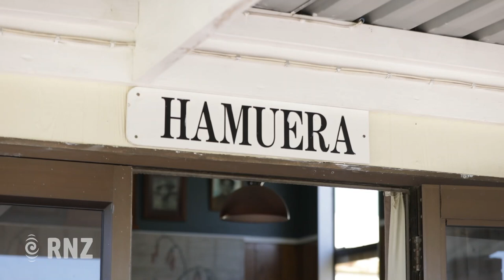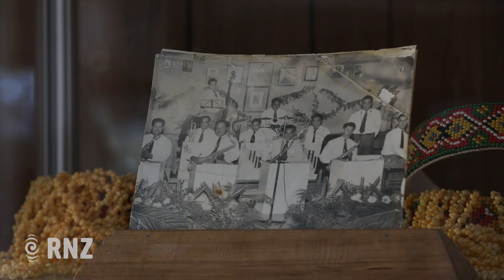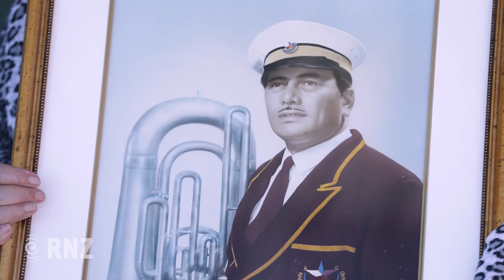Reo Band Hamuera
Hamuera Pa in the Hawkes Bay with members of the Reo Band Hamuera. The whanau talk about the history of the Ratana faith,  the young musicians coming through the ranks and the signficance of the 100th Māramatanga.